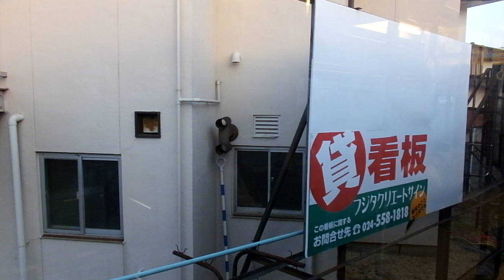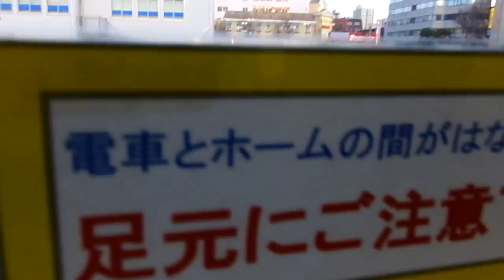福島交通7000系（元東急7000系） 側面展望 岩代清水→福島 7105編成